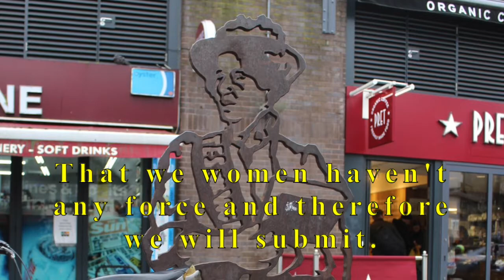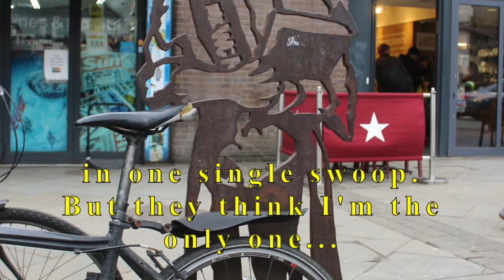Edith Garrud: What Every Woman Ought to Know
Station Place, N4 2DH

Right outside Finsbury Park Station stand three local heroes, outlined in steel. Jazzie B (of Soul II Soul), Edith Garrud (suffragette) and Florence Keen (health worker) all lived around here. Their sculptures were commissioned by Sustrans, the cycling and walking charity.

Written and Read by Aimee Pollock
Photos by Ben Priestley